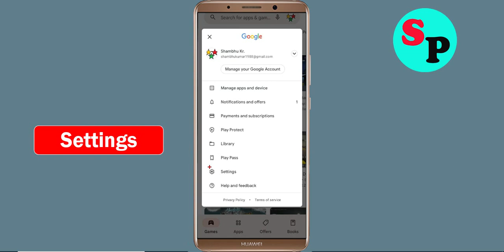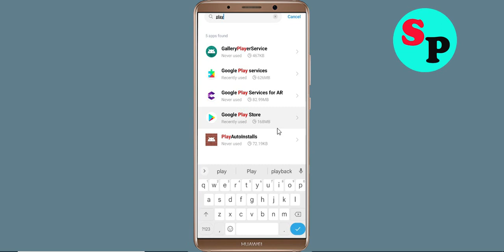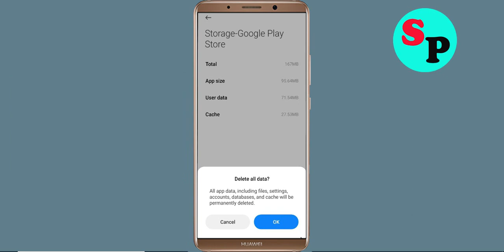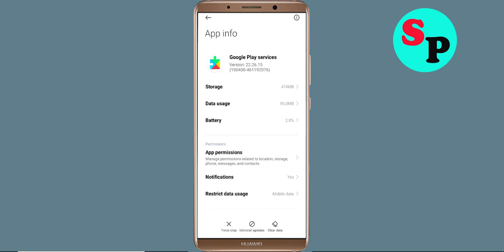Fix Can't Install / Download Animator App in Google Playstore In Android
In this tutorial i will show you how to Fix Can't Install Animator App Problem On Playstore | Animator Play Store | How to fix can't download apps from google play store problem solutions | how to solve can't install app problem all this is covered in this video section |Fix Can't Install / Download Animator App Problem On Google Playstore For Android

About Video:-
Hello friends, if you want to know about can't install Animator app problem solve or how to fix can't install app problem on playstore then this video is for you because in this video i have told you about how to fix google play store can't install app or playstore can't download apps so please watch full video

how to fix can't install Animator app google play store